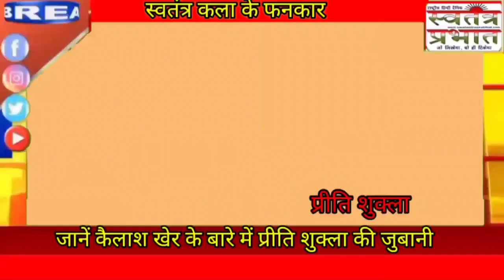स्वतंत्र कला के फनकार भाग-18 कैलाश खेर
Swatantra Prabhat Live TV | Swatantra Prabhat | Hindi News | SWATANTRA PRABHAT MEDIA | Swatantra Prabhat Live

Subscribe To Our Channel: भारत का तेजी से बढ़ने और पढ़ने वाले हिंदी न्यूज़ नेटवर्क स्वतंत्र प्रभात मीडिया समूह के हिन्दी राष्ट्रीय दैनिक अख़बार तथा ऑनलाइन चैनल में आपका स्वागत है अगर आपके पास कोई ऐसी घटना है जिस आवाज को उठाने में मीडिया संस्थानों पर आप ऊँगली उठाने का प्रयास कर रहे है तो एक बार हमें भी सेवा का अवसर जरूर प्रदान करे.

 स्वतंत्र प्रभात मोबाइल एप्लीकेशन  डाउनलोड करे यहाँ क्लिक करे

स्वतंत्र प्रभात ऑनलाइन चैनल से जुड़ने के लिए यहाँ क्लिक करे

स्वतंत्र प्रभात ई  पेपर किसी भी दिन का अख़बार फ्री में पढ़ने के लिए नीचे दिए गए लिंक पर क्लिक करे

 भारत के किसी भी राज्य या जिले में स्वतंत्र प्रभात अख़बार की एजेंसी लेने के लिए या सीधा हमसे जुड़ने के लिए

Administrative area: Aliganj
Postal code: 226024
Country/Region: UP
India